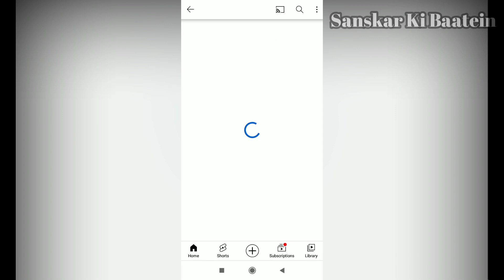आज मंगलवार की शाम जरूर सुनें हनुमान जी के 108 नाम सुनने मात्र से परिवार की हर संकट से होगी रक्षा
Mangalwar ke din hanuman ji ke 108 naam | मंगलवार की शाम जरूर सुनें हनुमान जी के 108 नाम सुनने मात्र से परिवार की हर संकट से होगी रक्षा नौकरी - व्यापार में मिलेगी सफलता